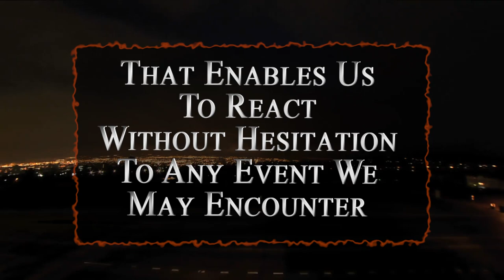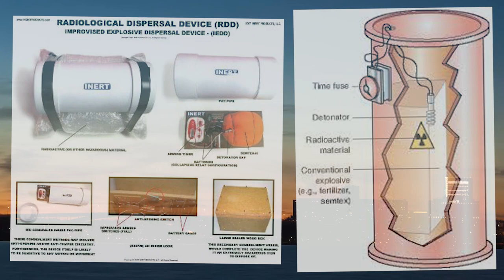Top 5 Gas Masks - Respirators Available CBRN NBC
This video takes a look at the top gas masks on the market. After researching the topic, these are the masks that have consistently ranked in the top categories from various sources including government, military, Police, Civilian, Preppers and Survivalists. Also through search rankings and product reviews.
The format discusses the need and use of these. Then, follows with two(2) Honorable Mentions, if you will. Then digs into the top 5 ranked Gas Masks available to civilians currently on the market.
There are some links below for those who wish to purchase these. This video is purely informational.

SGE 400/3

Avon M53

There is always more that can be added, this is an introduction to the skills everyone should possess for the best chance of survival. There is always more that can be added...more shelter types, first aid techniques, self defense moves, water purification methods and food gathering and prep.
Take what you can and leave the rest.

Here are several links to some excellent resources:
Shelter:

Video shot with Nikon and Cannon equipment. Audio prepared by Samson Audio and NEEWER audio devices. Thanks to Adobe CC, After Effects, Premiere Pro. Video footage and audio clips provided by Audioblocks, VideoBlocks, Adobe Stock, Bigstock, Freemovies, Google Images and third party assets.